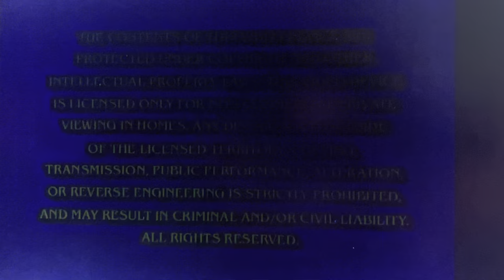Opening to SpongeBob SquarePants first 100 episodes disc 5